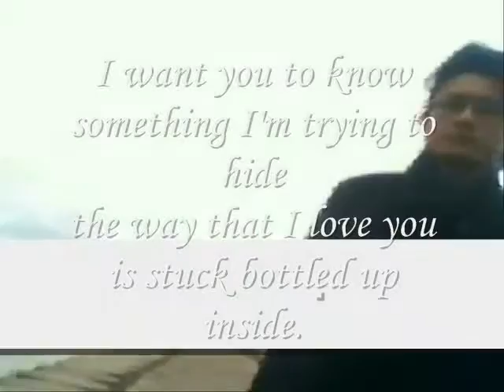up inside ,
do.
do so
Money is an excellent servant, but the host
very bad.